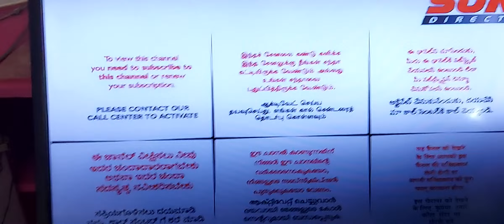LG 24LB454A BACKLIGHT PROBLEM HOW TO FIND PART1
MEENAKSHI AMMAN COMPUTERS

                                   VELS TV DISTRIBUTORS LIST AND DETAILS

   1.     MSA Corportation                Dindigul                  Mr.Nagaraj                           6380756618
   2.     Sri Velan Agencies              Sankarankovil       Mr.Kathirvelan                     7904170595
   3.     VM Tech                               Tiruppur                  Mr.Senthilkumar                 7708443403
   4.     G S Enterprises                   Thiruthani                Mr.Dharmesh                     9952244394
   5.      Sri Ram Furniture                Aranthangi             Mr.Kulanthaisamy             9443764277
   6.      Spaciz                                   Karur                       Mr.NirmalRaj                      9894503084
   7.      Best Electronics                  Ariyalur                   Mr.Saravanan                     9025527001
   8.      Ragavendra Electronics     Erode                      Mr.Ganapathy                    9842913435
   9.      JM Integrated Solutions    Chennai                  Mr.Jaiganesh                     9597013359
10.       OM Sakthi Services             Pondicherry          Mr.Murugan                       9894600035
11.       Kuberan Distributors           Thanjavur              Mr.Vignesh                        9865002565
12.        M+I Electronics                   Thiruppathur         Mr.Parthasarathi              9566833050
13.       Sri Tirupathi Oil Mills           Andipatti                Mr.Dinesh                          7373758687
14.       Peter Kevin Electronics        Nilakottai              Mr.PeterKevin                   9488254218
15.       A Fix Traders                          Nagercoil              Mr.Rajkumar                     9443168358
16.       Sri Anjaneyar Electronics     Palamedu             Mr.Velmurugan                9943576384
17.       SivaSakthi Enterprises          Tindivanam          Mr.Jayapal                        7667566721
18.       OM Sairam Communication Peraiyur                Mr.Kamaraj                       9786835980
19.       Sugam New Life Center        Karaikal                 Mr.Karthikeyan                 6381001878